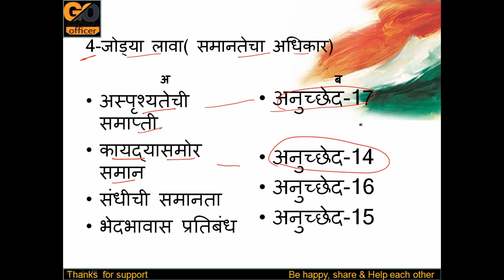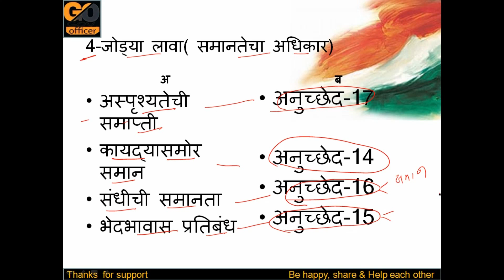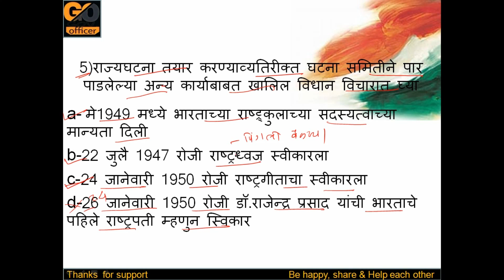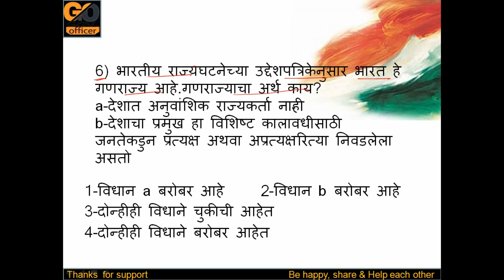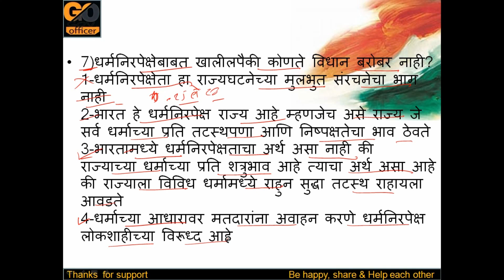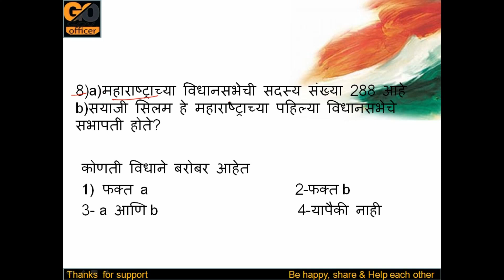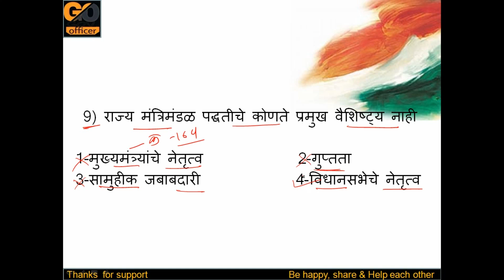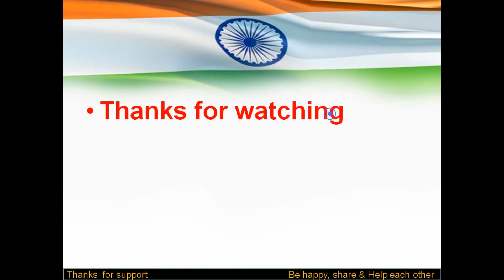polity psi mains 2 sep 2018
psi mains 2 sep 18 झालेल्या परिक्षेमधिल polity वर आलेले प्रश्नांंचे स्पष्टीकरण या पार्ट मध्ये केलेले आहे

Ppt indian flag-Fppt.com